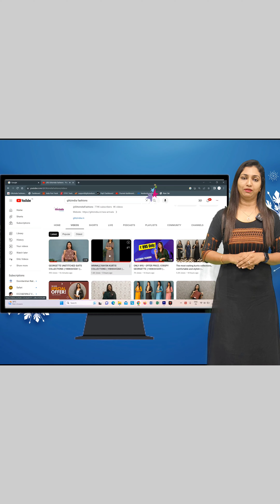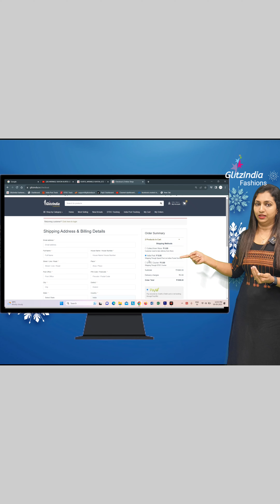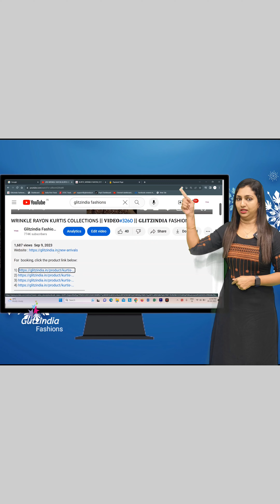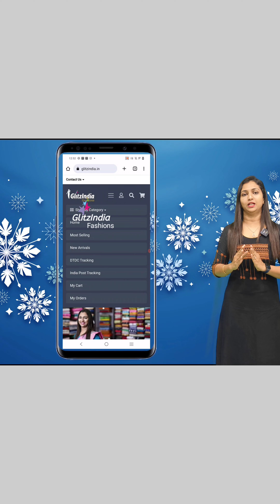NET KOTA UNSTITCHED SUITS COLLECTIONS 🥰👌😍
GlitzIndia Fashions
Alappuzha - Kerala